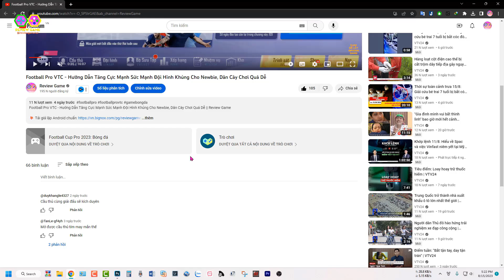MobileSuit Origin - Review & Link Tải Game Gundam Mobile Cực Đẹp Cực Chất Lượng Cho Fan 2023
MobileSuit Origin - Review & Link Tải Game Gundam Mobile Cực Đẹp Cực Chất Lượng Cho Fan 2023 || Review Game

💥 Tải game IOS: coming soon...

The Gundam stories in history have been distorted. As a scout of Space Authority, you will fight together with Gundams and pilots to fix the false stories in this world. What's waiting at the end of the false history.